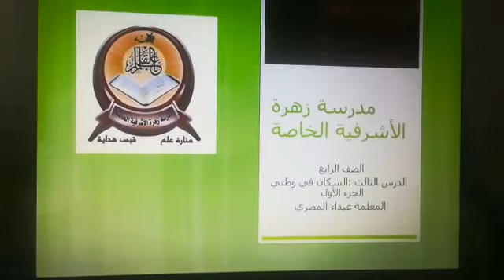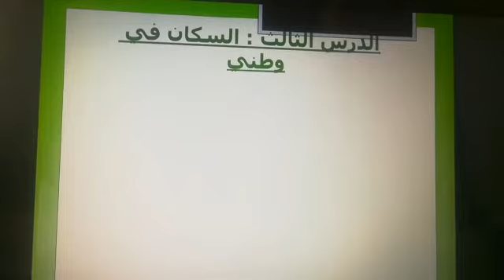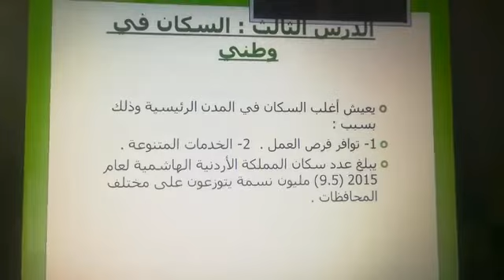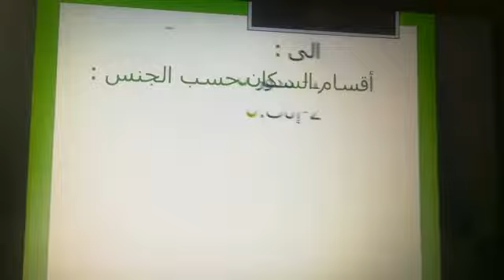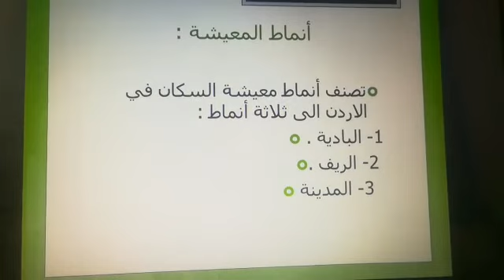الصف الرابع التربية الاجتماعية والوطنية الدرس الثالث السكان في وطني الجزء الأول المعلمة غيداء المصري